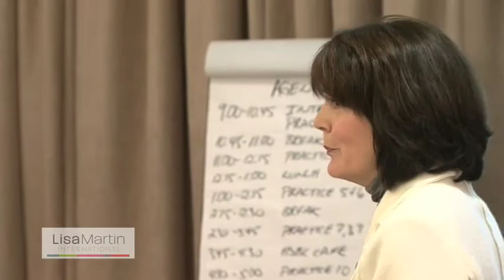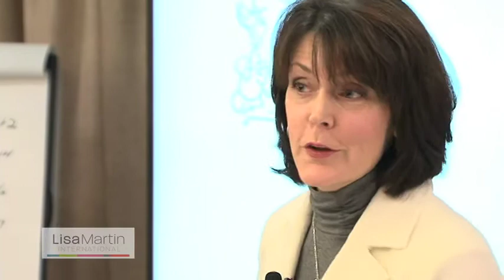Lisa Martin - What is Balance?